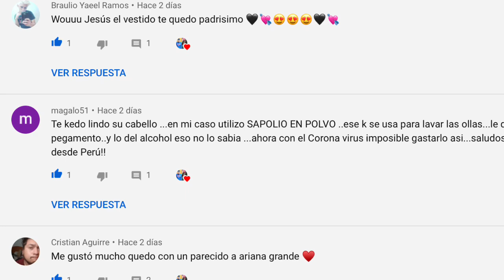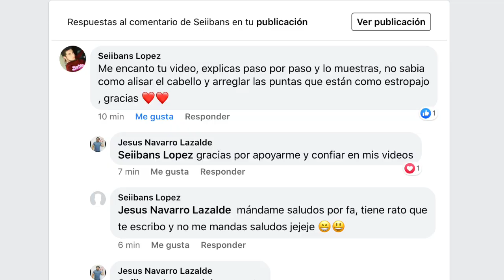COMO ARREGLAR EL CABELLO DE UNA MUÑECA?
VE COMO TRANSFORMO Y LE DOY NUEVA VIDA A ESTA HERMOSA MUÑECA.